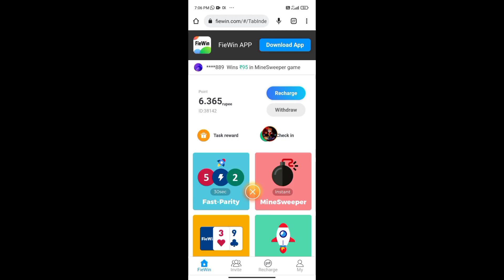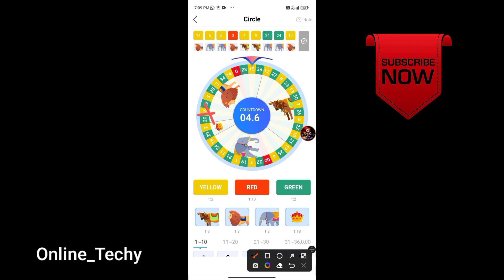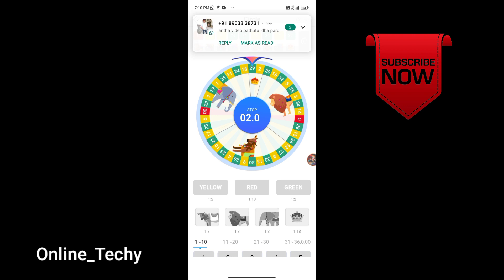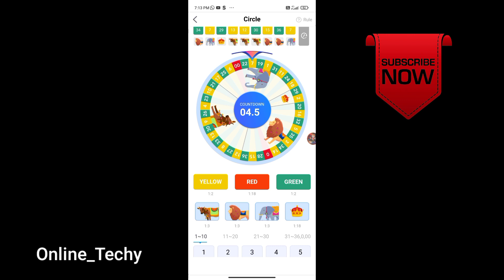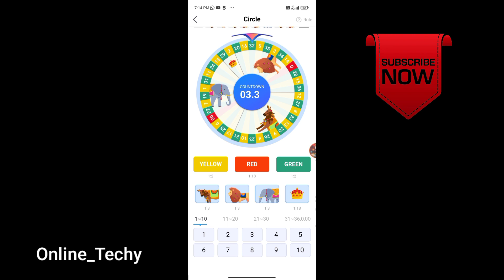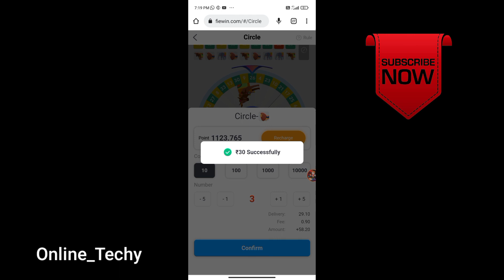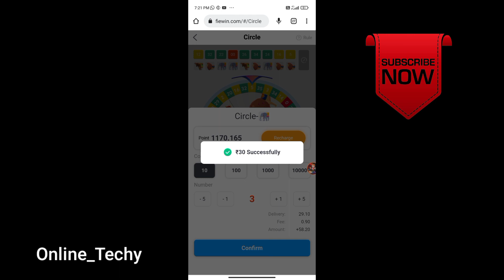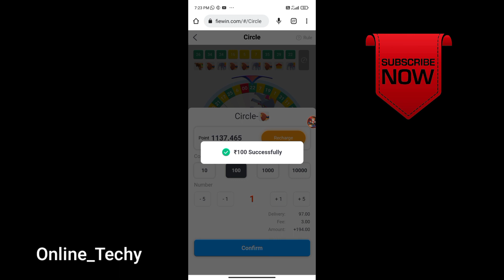):🛑Fiewin Circle ⭕Game Tricks ||Workable and Winning 1000₹ income ||play and earn money ||Tamil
Long Time Working Website .

Today Proof ❣️❣️

How to Crypto currency Buy And Sell
Exchange Crypto currency to inr